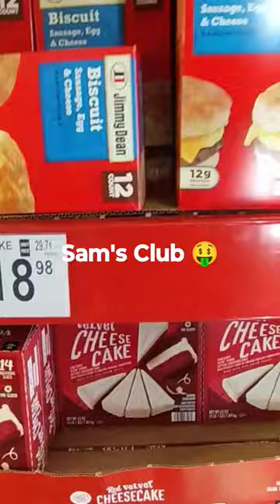Sam's Club Haul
Shopping for food at Sam's Club.